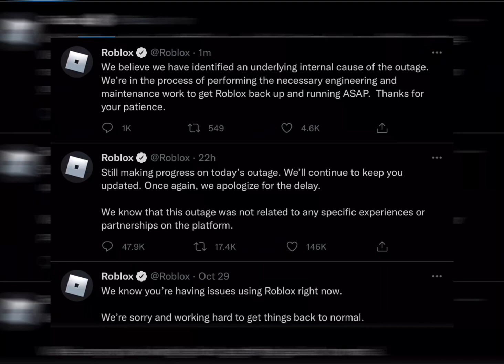ROBLOX SHUTDOWN FOR 24 HOURS?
Hello guys, I will make more videos when Roblox isn’t shutdown, hopefully this informs you please like and sub.